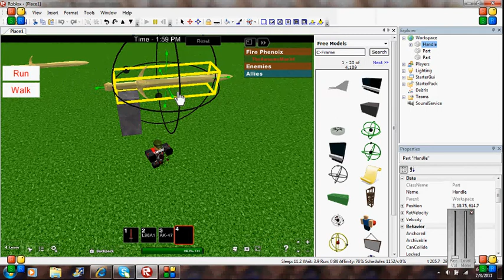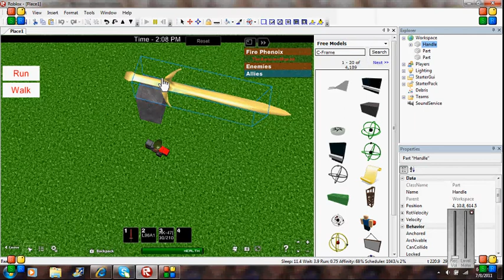How to C-Frame for belladog